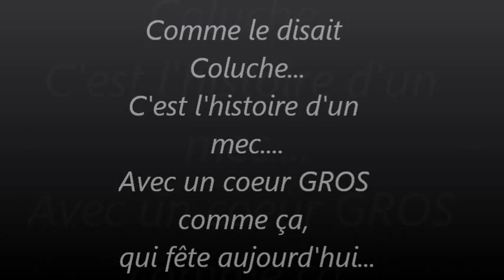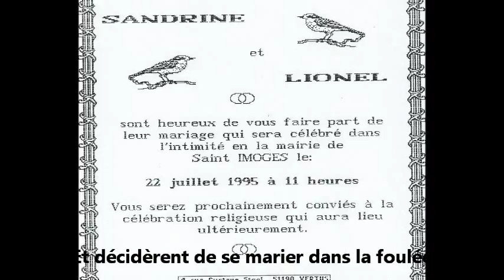A.B.C.D.E.F.G.H.I.J.K.L.M.N.O.P.Q.R.S.T.U.V.W.X.Y.Z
Voici un cadeau pour mes 40 ans !
Merci à ma femme et mes enfants pour ce cadeaux !